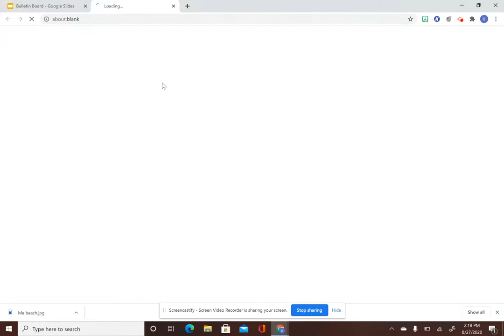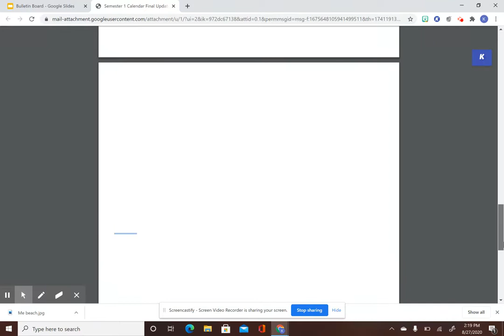Virtual Bulletin Board Tutorial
In this video I show you how to navigate our class Bulletin Board.